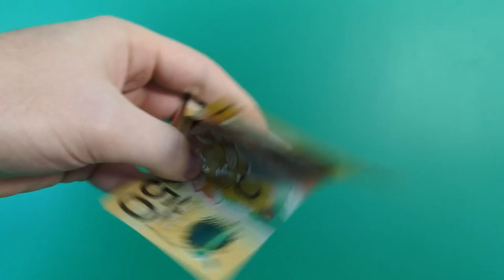Australian money (AUD) being flaunted behind a poorly painted green screen stock footage